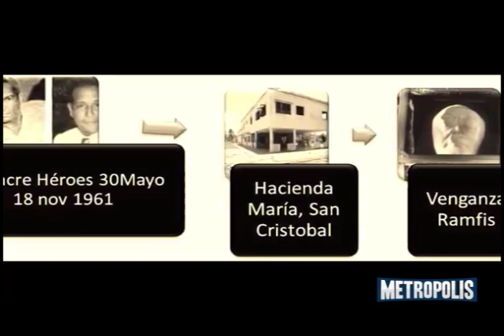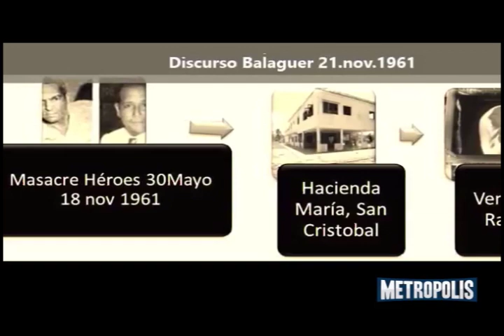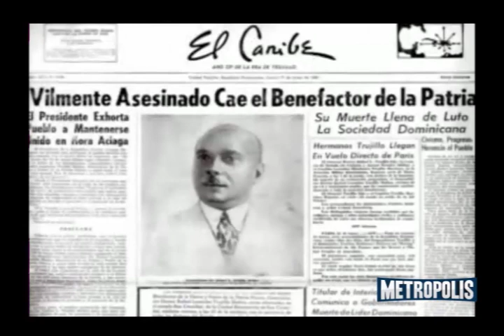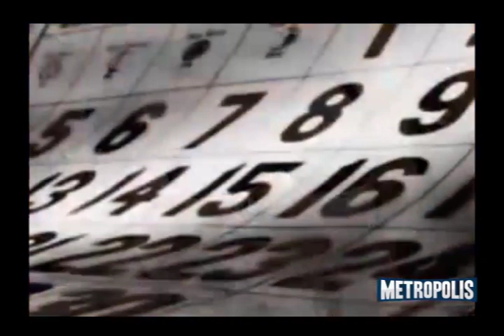METROPOLIS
INFOTEP RONPE RECORD GRADÚA MÁS DE CUATRO MIL ESTUDIANTES EN UNA GRADUACIÓN MULTITUDINARIA QUE SE CONVIERTE EN UN APORTE PARA EL DESARROLLO DEL PAÍS, UN ANIVERSARIO MAS DEL HORROR DE LA HACIENDA MARIA CON CONDENADOS SIN CUMPLIR LA CONDENA SOLO EL RECUERDO DE LA ATROCIDAD TAMBIÉN COMENTAMOS SOBRE LA MARCHA DE LAS MARIPOSAS, DÍA DE LA ELIMINACIÓN DE LA VIOLENCIA CONTRA LA MUJER, TAIANA MORA RAMIS EN READY PARA EXPORTAR.